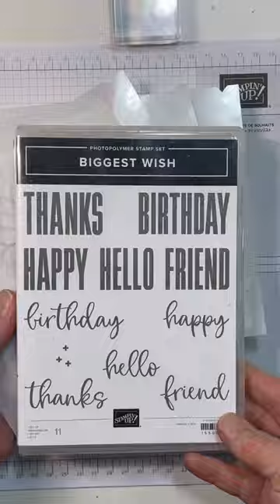Stampin Up//Biggest Wish//Abundant Beauty Masks// //Tartan Foil//Birthday Card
I'm Mary Deatherage, a Stampin Up demonstrator in the Atlanta area, and I've got a video for you making a beautiful Birthday Card with the pretty Abundant Beauty Masks and the cool Biggest Wish stamp set! And a little Tartan Foil finishes it off on the envelope flap!